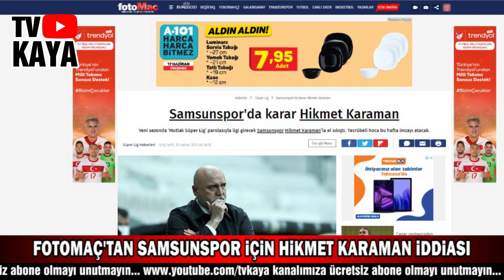Samsunspor'da Teknik Direktör Didier Six (Dündar Siz) Bombası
Youtube TV KAYA haber bültenine hoşgeldiniz...
GİNE'Yİ ÇALIŞTIRIYOR
Teknik direktör arayışlarını sürdüren Samsunspor'da sürpriz bir isim gündeme geldi. Yılport Samsunspor'un son olarak Gine Milli Takımı'nı çalıştıran Fransız asıllı Türk teknik direktör Didier Six, Türk adıyla Dündar Siz'i gündemine aldığı öğrenildi. Yılport Samsunspor Başkanı Yüksel Yıldırım'ın bir kaç gün içerisinde Dündar Siz ile görüşeceği ifade edildi. Gine Milli Takımı'yla sözleşmesi devam eden Dündar Siz'le anlaşılması halinde, Gine Futbol Federasyonu'yla temasa geçilecek. Altyapıya da ciddi önem verdiği bilinen Dündar Siz'in çalıştırdığı Gine Milli Takımı ile A Milli Futbol Takımımız geçtiğimiz günlerde hazırlık maçı oynamış mücadele 0-0 berabere tamamlanmıştı.
DÜNDAR SİZ'E ULAŞTIK
Öte yandan futbol55 ekibi olarak şu anda Gine'de bulunan Dündar Siz'e ulaştık. Türkiye'den gelen telefon karşısında oldukça şaşıran Dündar Siz, Gine Milli Takımı'nın teknik direktörü olduğunu hatırlatarak şimdilik konuşmasının doğru olmayacağını ifade etti. Türkiye'de Galatasaray forması giyen ve o dönem Türk vatandaşlığına da geçen Dündar Siz'in yakın çevresi ise deneyimli teknik adamın Türkiye'de çalışmaya çok sıcak baktığını ifade ediyor.
FOTOMAÇ'TAN KARAMAN İDDİASI
Yaygın medyanın güçlü seslerinden Fotomaç gazetesi, Samsunspor'un Teknik Direktör Hikmet Karaman'la anlaşmak üzere olduğunu yazdı. Fotomaç'ta yer alan habere göre taraftarın anlaşmaya yakın olduğu son görüşmenin ardından herşeyin netleşeceği vurgusu yapıldı. Taraftarların bazıları Hikmet Karaman ismine sıcak bakmada da, yönetimin nasıl bir yol izleyeceği merakla bekleniyor.
YILDIRIM'DAN TV KAYA'YA AÇIKLAMA
Samsunspor Başkanı Yüksel Yıldırım, gazeteci Selçuk Kaya'ya yaptığı açıklamada teknik direktör konusunu en geç ay sonuna kadar çözmek istediklerini ifade etti. Özellikle gündemde dolaşan 'Tamer Tuna ile anlaşıldı' iddialarının gerçeği yansıtmadığını söyleyen Başkan Yıldırım, henüz Tuna ile yüz yüze görüşülmediğinin altını çizdi. Öne çıkan bir isim olmadığını da ifade eden Başkan Yıldırım, teknik direktör konusunda aceleci davranmıyor.